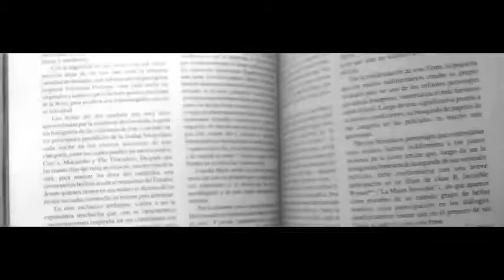Mujeres en Cortos (comercial)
Fue para nosotros un placer el poner un pequeño esfuerzo para este proyecto "Mujeres en Corto" tercer festival organizodo por el director y productor Abel Rodríguez. 2012